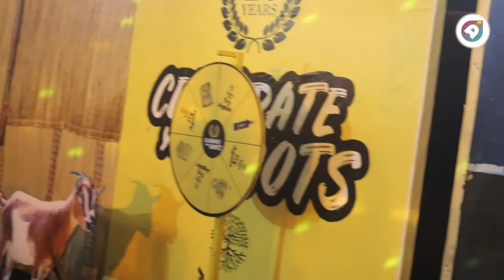Exclusive highlights of what you missed at the launch of Alomo @ 20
Kasapreko Company Limited has launched Alomo@20, to celebrate two decades of the company’s flagship product, Alomo Bitters.

As part of the celebrations, Kasapreko is introducing a fantastic promotion to reward customers with over 2million worth of prizes with a grand prize of two cars to be driven away by two lucky customers. Also, there will be free televisions, smart phones and live goat.

Anytime you buy Alomo Bitters’ 50ml sachet please open it and what you see is what you get. The promo is on the glass as well.

Richard Adjei, Managing Director of Kasapreko Company Limited, speaking at the celebrations, noted that launching Alomo@20 is an event full of Joy and emotions. He said Kasapreko Company Limited has come a very long way to be what you all see here today.

“This milestone is a reflection of the support and commitment we have received from the people of Ghana, the Food and Drugs Authority, the media, our staff and all supporting agencies for the affirmation of their trust in promoting local businesses,” he said.

Kasapreko is a 100percent owned Ghanaian company. The business was birthed out of a goal to provide quality drinks at affordable prices to Ghanaians; a vision that has now expanded to a global focus.

Kasapreko Company Limited now has a project in the Ashanti region, which is set to increase its capacity to meet the growing needs of customers. “This is nothing short of our dedication to serving our country.”

Alomo Bitters’ success is traced deep down to the